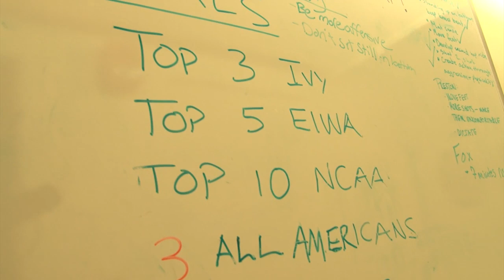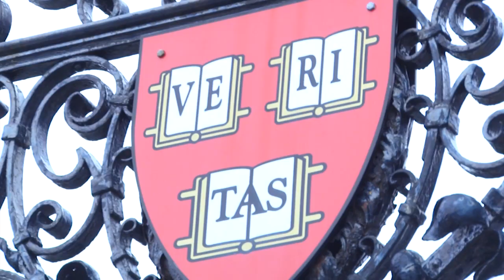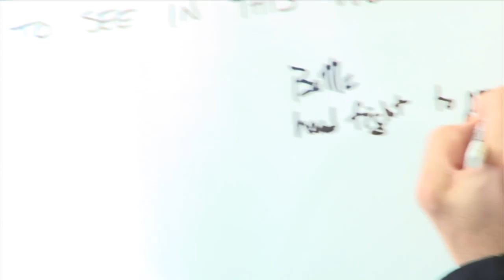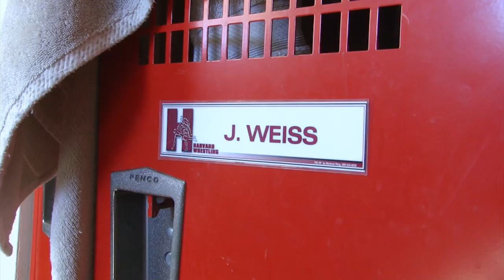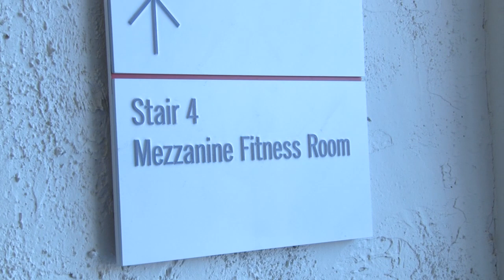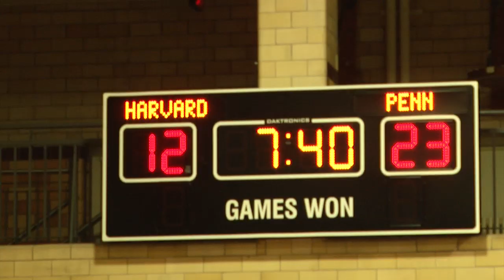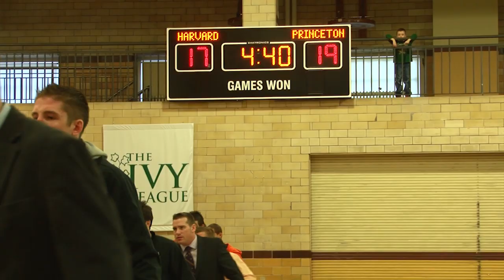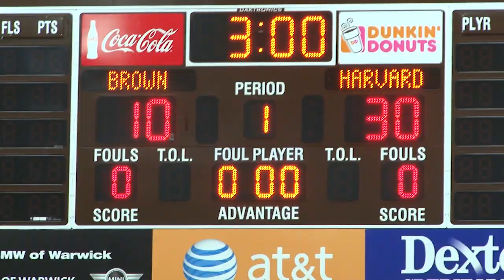Harvard Strong Part3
INSIDE TRIP - Harvard Strong Part 3

In the third installment of the Harvard Strong Series, the Crimson are faced with the challenge of back-to-back IVY League Dual Meets at the end of the season, combined with injuries and the academic challenges of the second semester of school. See how the Harvard athletes overcome adversity, and fight back on their way to the end of the season in Part III of INSIDE TRIP - Harvard Strong

Created and Narrated by Nick Garone x-celworldwide.com
Filmed / Produced by Geoffrey Riccio riccioproductions.com